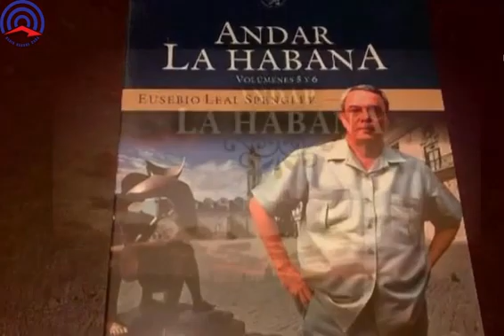Eusebio Leal Cuba te recuerda, La Habana te vive